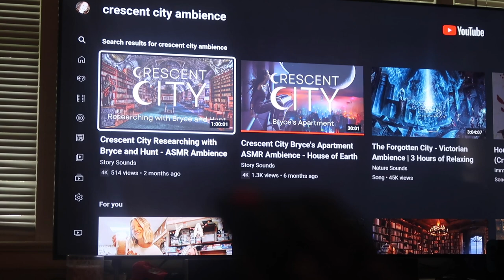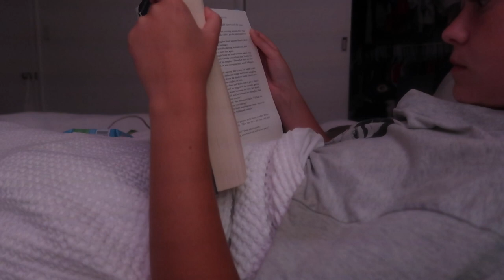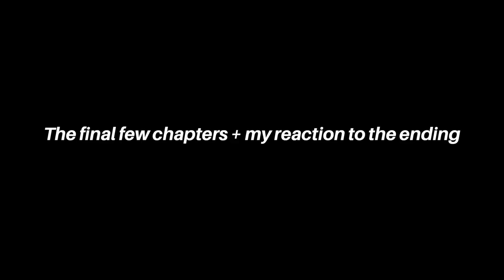CRESCENT CITY READING VLOG + REVIEW (spoiler free)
Have you read this series?

If you want to send me a book you love click here!